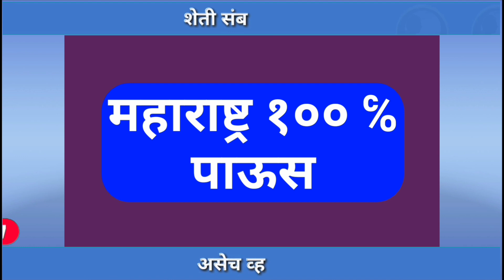हवामान विभागाचा सुधारित अंदाज जाहीर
आज 31/05/2019 रोजी हवामान खात्याने आपला सुधारित अंदाज जाहीर केला